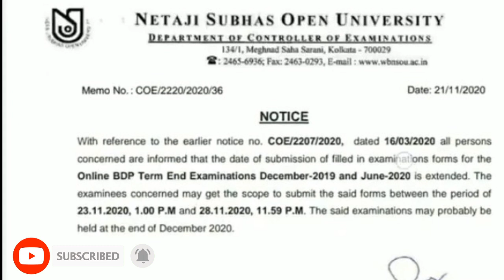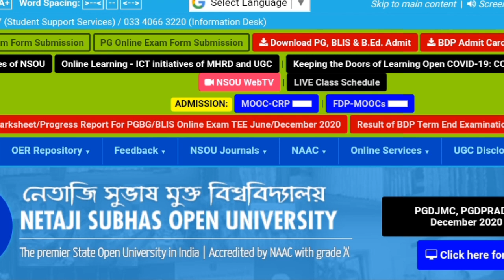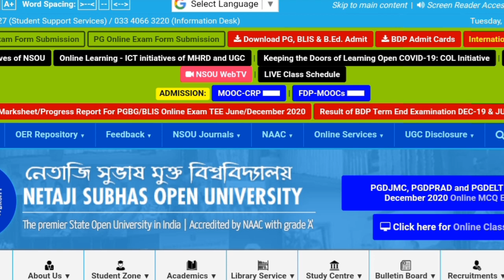BDP/PG: Exam Form Fill-up Related Information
NSOU University

🌐লাইক এবং ফলোয়ার্স বাটনে ক্লিক ফেসবুক পেজে জয়েন করে পার্সোনাল হেল্পের জন্য sms করুন

netaji subhs open university admission 2020
nsou admission
wbnsou
nsou courses
nsou admission process 2020
bdp admission 202
netaji subhas open university courses fees
open university
netaji open
nsou renewal
west bengal open university
pg renewal
pg exam form fillup
netaji subhas open university course list
netaji subhas open university book
nsou slm
west bengal distance education
nsou b.sc admission
nsou b.com admission
open
future education
nsou pg course
nsou college
all open university
higher secondary school
educatin
nsou bdp exam form fillup
nsou pg exam form fillup
5.Click on the bell icon